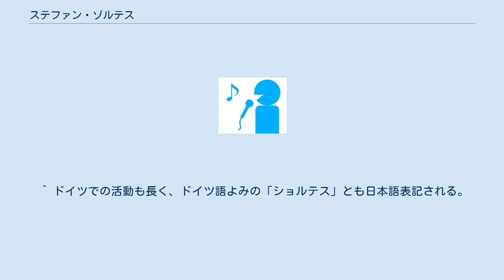ステファン・ゾルテス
ステファン・ゾルテス（Stefan Soltesz, 1949年1月6日 - ）は、ハンガリー出身の指揮者。
 1949年、ニーレジハーザ生まれ。
ウィーン音楽院でディーター・ウェーバー、フリードリヒ・チェルハ、ラインホルト・シュミット、ハンス・スワロフスキーの各氏に師事。
1971年にアン・デア・ウィーン劇場にて指揮者デビュー。
 1973年から1983年までウィーン国立歌劇場のコレペティートルを務め、その間にザルツブルク音楽祭でカール・ベーム、クリストフ・フォン・ドホナーニやヘルベルト・フォン・カラヤンらの助手を務め、1979年から1981年までグラーツ歌劇場に客演して経験を積んだ。
1983年からハンブルク国立歌劇場に移り、1987年にはベルリン・ドイツ・オペラの指揮者陣に加わる。
1988年からブラウンシュヴァイク歌劇場の音楽監督に就任し、1992年にはフランデレン歌劇場の首席指揮者に転任。
1997年から2013年までエッセンのアールト劇場の支配人兼音楽監督となり、同地のエッセン・フィルハーモニー管弦楽団も指揮した。
退任後の現在はフリー。
 ^ ドイツでの活動も長く、ドイツ語よみの「ショルテス」とも日本語表記される。
 ^  ^ Naxos